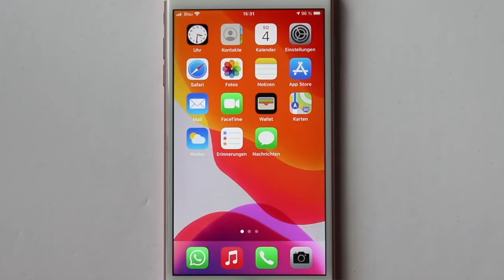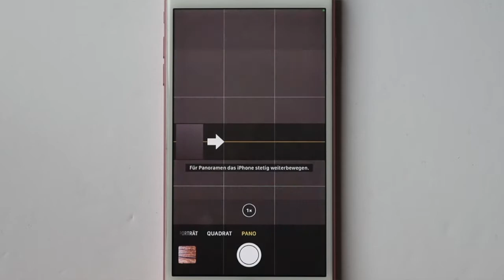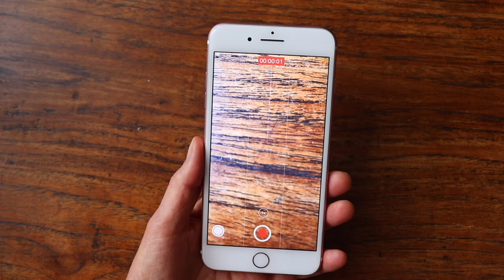iPhone Kurs für Senior*innen Teil 21: Fotografieren mit dem iPhone.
Mit Smartphones kann man nicht nur telefonieren, sondern vor allem auch fotografieren. iPhones haben sehr gute Kameras eingebaut und damit kann man sowohl fotografieren als auch Videos drehen. In diesem Video zeige ich Ihnen, wie Sie zwischen Foto und Video umschalten und sowohl Fotos wie auch Videos machen. Ihr iPhone kann aber noch viel mehr. Sie können Zeitraffer oder Zeitlupe Videos drehen. Man kann auch einfach gleich quadratische Fotos schießen. iPhones, die mehr als eine Kamera haben können in sogenannten „Porträt-Modus“ fotografieren. Dabei wird der Vordergrund scharf und der Hintergrund des Bildes unscharf dargestellt. Außerdem haben Sie die Möglichkeit eine Panorama-Aufnahme zu machen. Im Video mache ich es einmal vor. So können Sie es einfach nachmachen. Wie immer finden Sie alle wichtigen Informationen zu dieser Aufgabe in Ihrem Kursbuch.

Dieser iPhone Kurs enthält 50 Videos zu 50 Aufgaben mit folgenden Themen:

01 - 10 Startbildschirm, Sperrbildschirm, Apps, Telefonieren, Kontakte
11 - 20 App Uhr, App Kalender, App Nachrichten
21 - 30 Fotografieren, Selfie, App Fotos, Fotos bearbeiten, Screenshot, App Notizen
31 - 40 WLAN Verbindung, App Karten, App Safari, App Store, neue Apps laden
41 - 50 WhatsApp, WhatsApp Nachrichten, WhatsApp Status, Videotelefonat, WhatsApp Gruppe

Zum Online-Kurs gibt es ein Kursbuch. Das Buch ist im Buchhandel oder über meine Webseite erhältlich.
Smartphonekurs - Das Kursbuch für Apple iPhones
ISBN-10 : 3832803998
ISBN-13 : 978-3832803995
Hier finden Sie den gesamten Kurs für ein iPhone: